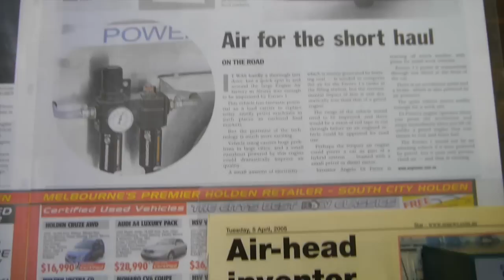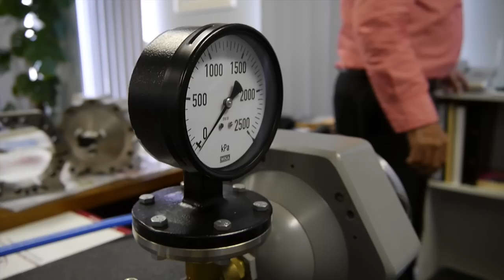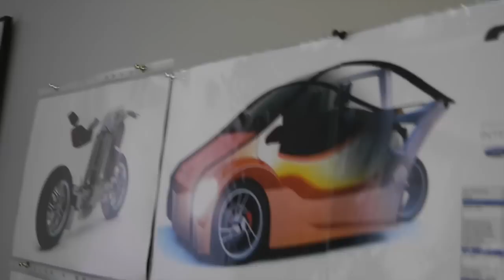The Di Pietro Engine - An efficient and versatile energy convertor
The Di Pietro Engine is a compact, inexpensive but very efficient motor that is powered by compressed air.  It has successfully powered a range of vehicles from cars to forklifts.  It produces no polluting emissions.  Compressed air can be refilled in minutes compared with hours for batteries.  Compressed air tanks are made of steel or carbon fibre whereas batteries require heavy metal, rare earth and are a source of harm to the environment.